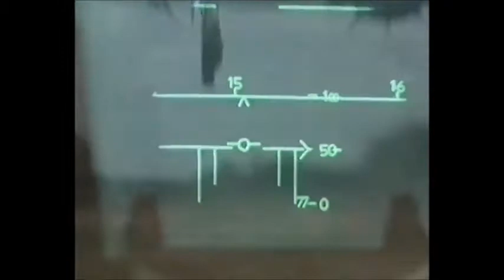Saab 37 Viggen footages compilation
The Saab 37 Viggen is a retired Swedish combat aircraft. Development work on the type was initiated at Saab in 1952 and, following the selection of a radical delta wing configuration, the resulting aircraft performed its first flight on 8 February 1967 and entered service in 21 June 1971.
Several distinct variants of the Viggen were produced to perform the roles of strike fighter (AJ 37), aerial reconnaissance (SF 37), maritime patrol aircraft (SH 37) and a two-seat trainer (SK 37). In the late 1970s, the all-weather fighter-interceptor aircraft JA 37 variant was introduced. In November 2005, the Viggen was retired from service by the Swedish Air Force

excerpts from a 2001 SAAB documentary